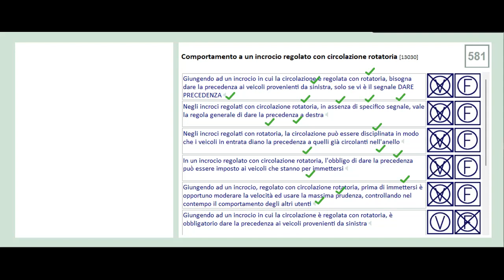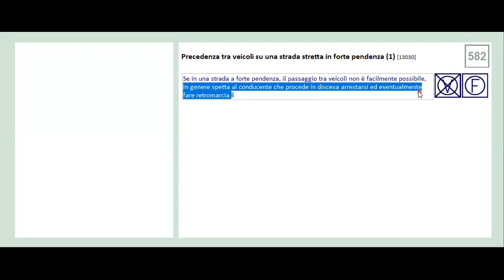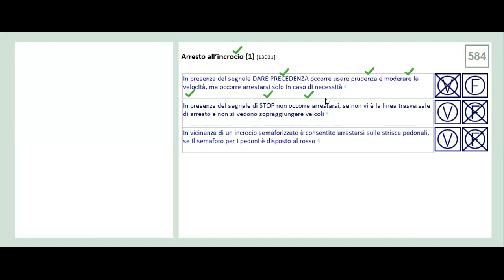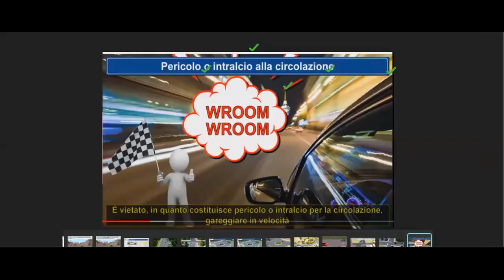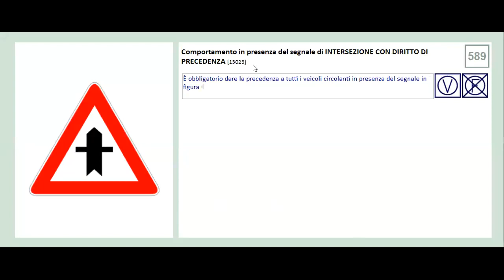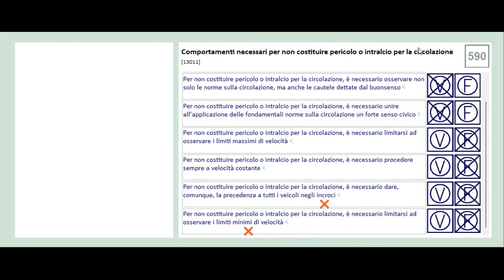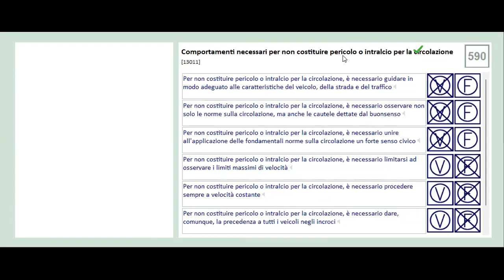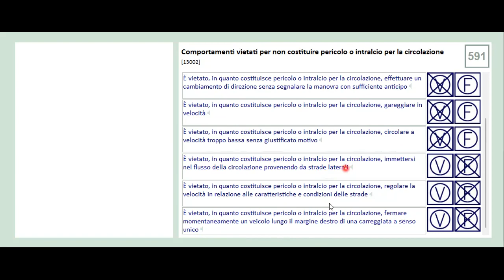CHAPTER 13 PAGE, 581 TO 591 PATENTE B